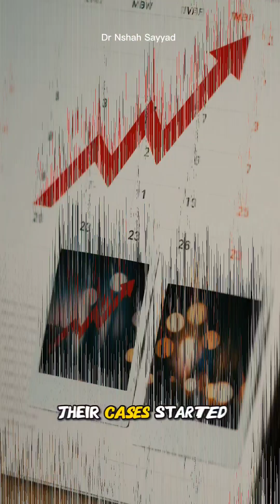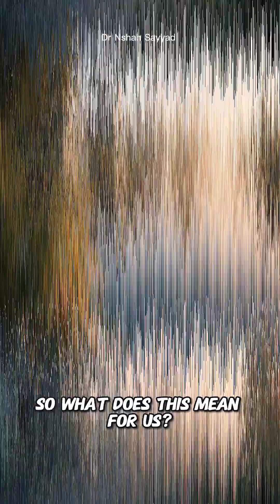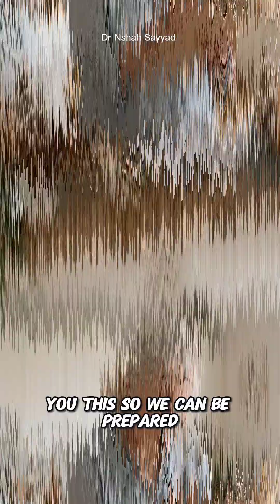⚠️ WORST Flu Season in 5 Years Coming to the US (What Australia Just Showed Us)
Australia just went through its worst flu season in 5 years – cases started earlier, peaked higher, and hit children and teenagers harder than usual. Doctors and epidemiologists are warning that the United States could be next this winter, especially after two years of extremely low flu circulation left many of us with “immunity debt.”

Combined with ongoing COVID-19 and a potential RSV surge, experts are once again raising the alarm about a possible “tripledemic” that could overwhelm hospitals. In this video, we break down exactly what happened Down Under, why kids were the hardest hit, and what it means for the 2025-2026 Northern Hemisphere flu season – plus the simple steps you can take right now to protect yourself and your family.

The single most effective tool? The updated 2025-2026 flu vaccine.

**References & Sources**
- Australian Department of Health – Influenza Surveillance Report 2025
- Australian Immunisation Register & National Notifiable Diseases Surveillance System
- CDC – “Southern Hemisphere Influenza Season 2025 Summary”
- WHO Global Influenza Programme – 2025 Seasonal Update
- The Lancet Respiratory Medicine – “Immunity Debt After the COVID-19 Pandemic” (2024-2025 studies)
- American Academy of Pediatrics – RSV & Influenza Co-circulation Warnings 2025